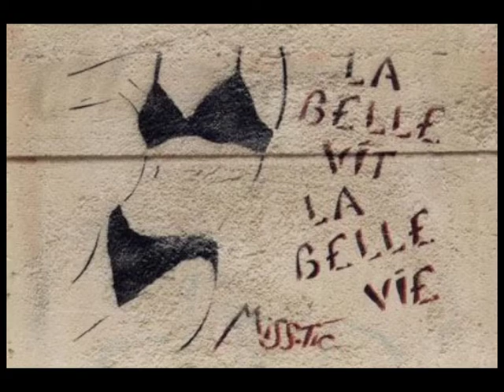La belle vie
Cover Aldo.F/
De Raymond Lesenechal et  Jean-Broussolle et Jack Reardon